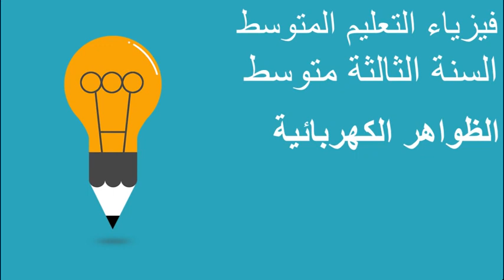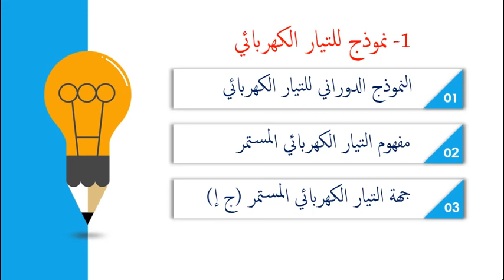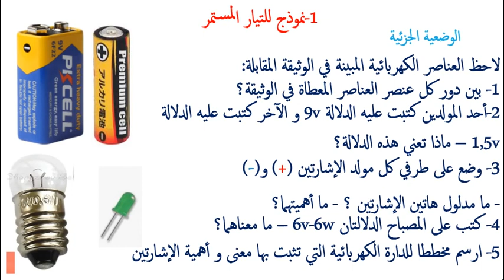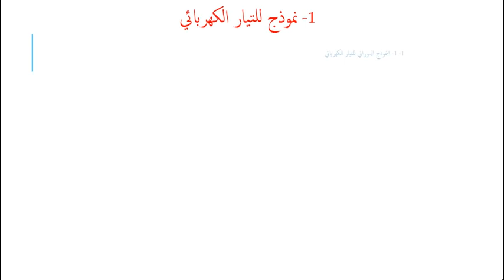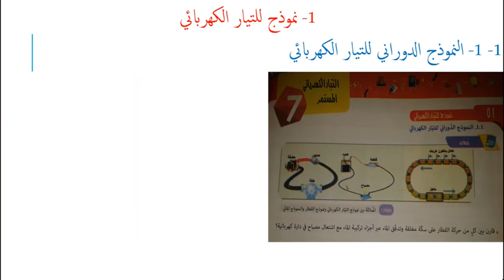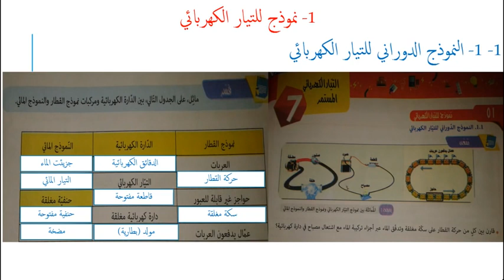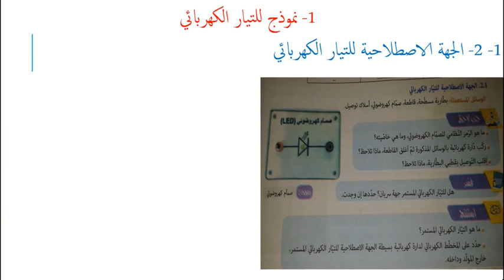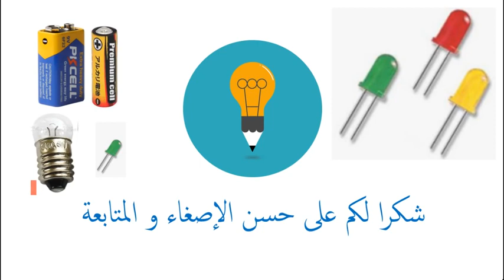وضعيات حول التيار الكهربائي في مادة الفيزياء لطلاب السنة الثالثة متوسط الجيل الثاني